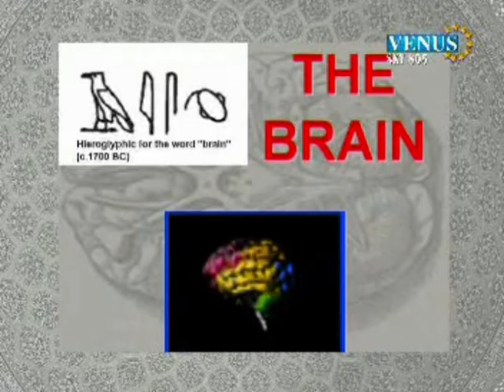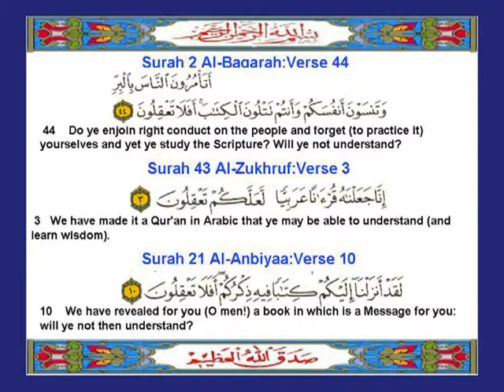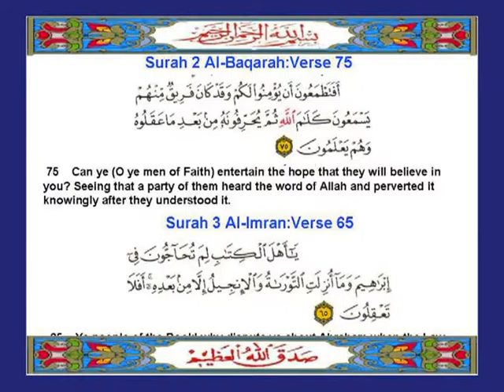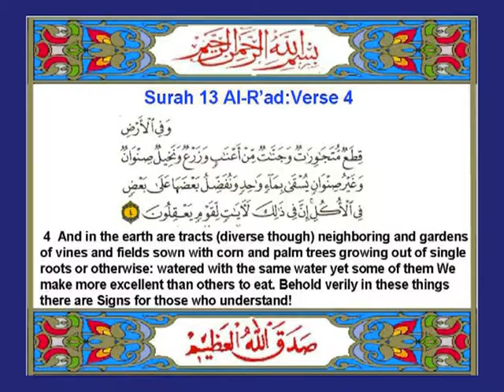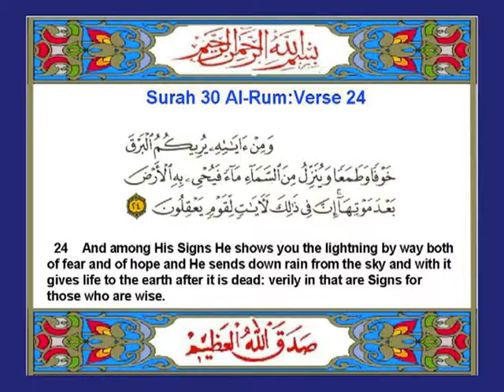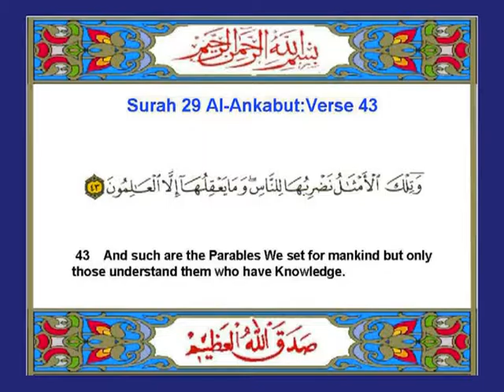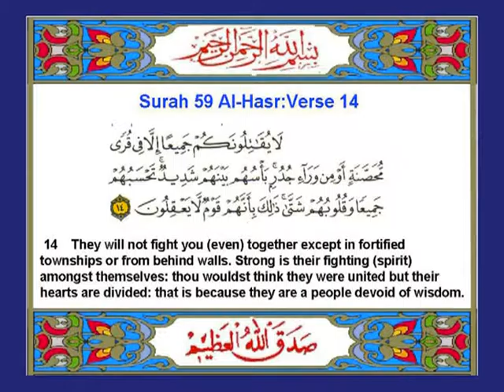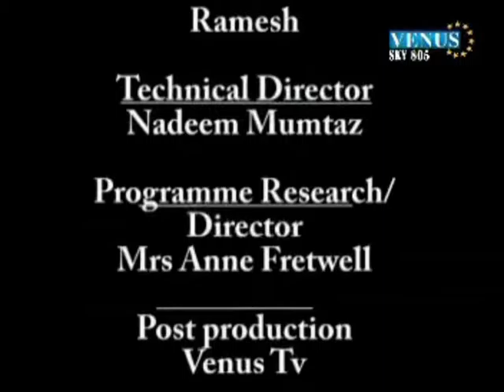Scientific Miracles in the Holy Quran by Dr Adel Abbas 'The Brain Part 1'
This is from a series of talks by Dr Adel Abbas (MB, ChB, PhD, CBiol, MIBiol, MSB)